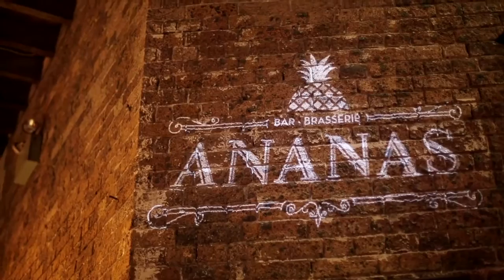The Rocks Taste - Ananas Bar & Brasserie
Executive Chef at Ananas Bar & Brasserie Paul McGrath talks about his French cooking style and the relaxed nature of his classic brasserie. He says it's high-end French food without the high-end feel.